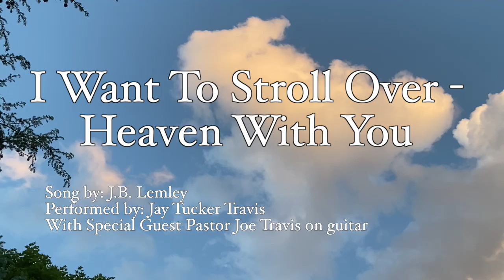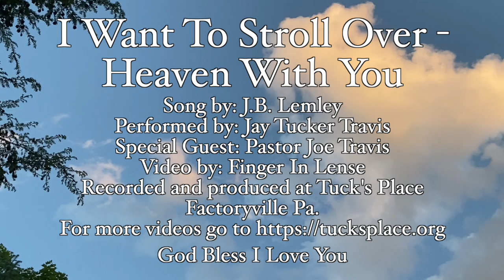I Want to Stroll Over Heaven With You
This beautiful song is by J.B. Lemley.
Performed by Jay Tucker Travis with the help of my brother Pastor Joe Travis on guitar.
I first heard it as a wedding song request and it has stuck in my head ever since. I’ve been feeling a little melancholy since fathers day. I miss my Pop. Plus recovering from knee surgery has been fun. But all is well and we are blessed with every new day.

Here are the songs lyrics.

If I surveyed all the good things
that come to me from above
If I count all the blessings
from the storehouse of love
I'd simply ask for a favor
of him beyond mortal king
And I'm sure he would grant it again

I want to stroll over Heaven with you some glad day
When all our troubles and heartaches are vanished away
Then we'll enjoy the beauty where all things are new

So many places of beauty,
we long to see here below
But time and treasures have kept us
from making plans as you know
But come the morning of the rapture,
together we'll stand anew
While I stroll over Heaven with you

God Bless
I Love You
Jay